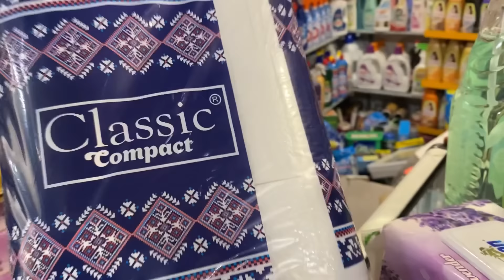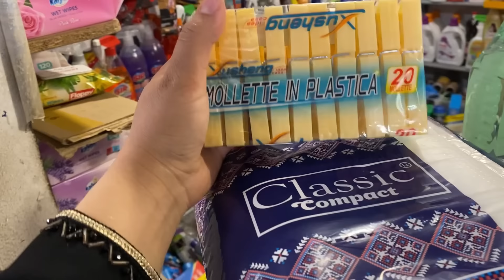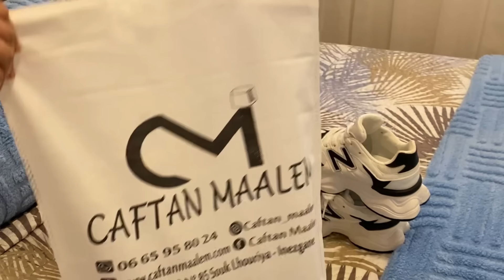مشترياتي للعيد🥰فين تلقاو البلدي لوليداتكم بأقل تمن🤭مملحات لبنى🥰الجديد عند dream home خديت ميعنات